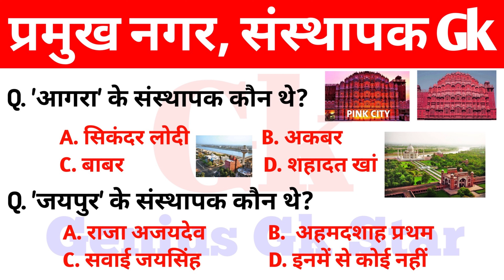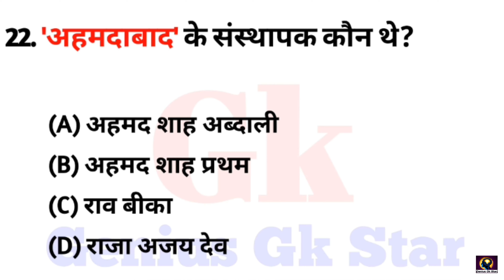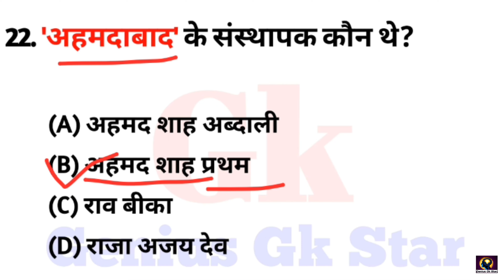प्रमुख नगर और उनके संस्थापक Gk || Nagar aur sansthapak Gk || History gk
Hello friends welcome to genius gk star youtube channel so friends In this video pramukh nagar aur sansthapak History questions related Gk Questions In this video we will cover these questions from the point of view of All Exams.

pramukh nagar aur unke sansthapak
nagar aur unke sansthapak yaad karne ki trick
nagar aur sansthapak,rajasthan ke pramukh nagar avn unke sansthapak